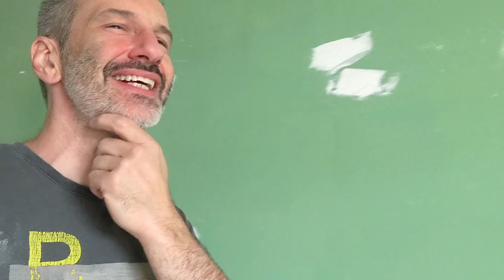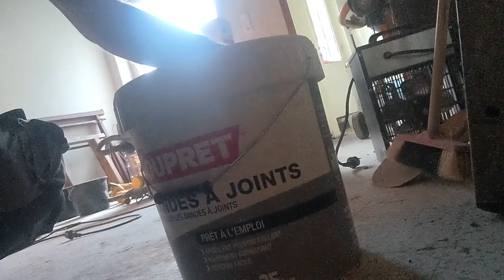Vlog rénovation maison #31 - C'est pas facile le banjo placo ☝️😬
Je commence les bandes à joint mais ça ne se passe pas comme prévu avec le banjo à placo...

La maison des p'tits loups
Je rénove une maison des années 50 reconstruite sur les ruines d'une ancienne grange de 1830 située autour d'anciens marais.
Mon objectif est de rendre cette habitation confortable afin d'y accueillir rapidement mes enfants.

Merci pour ton visionnage et tout le soutien que tu pourras m'apporter dans cette aventure! 👍

Seb